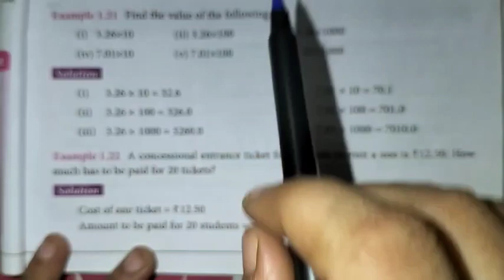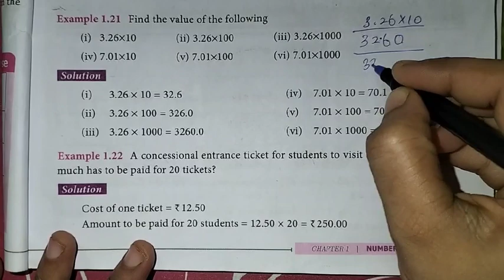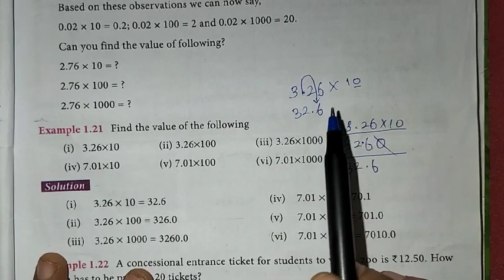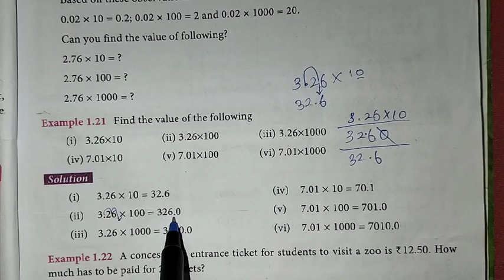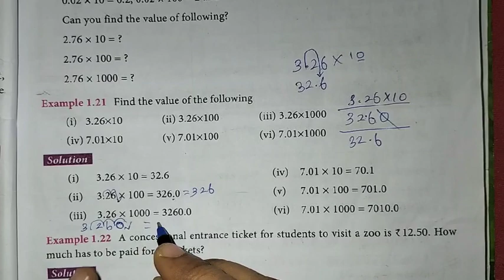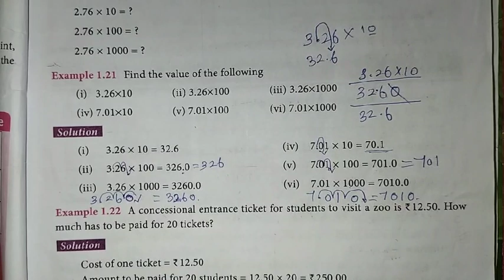7th Maths T-3 Ch-1 Number system | Example-1.21 | Samacheer One plus One channel